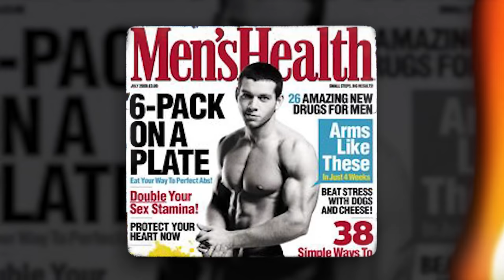VITOR PORTO: Em Busca da Glória | EP 7 *Série Especial Olympia 2024*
Porto, nosso monstro 212 vem pra sua estréia no Olympia 2024. Dono de uma fé inabalável, ele está praticamente internado no CT Darkhouse trabalhando duro o ano inteiro. O Porto compete em uma categoria extremamente disputada e difícil, onde todo volume e condição é considerado na hora do julgamento. Mas independente disso, ele vem na busca do seu tão sonhado Top 5 do Olympia 2024.

Confira o vídeo acima e deixe seu comentário!

BORA PORTO!